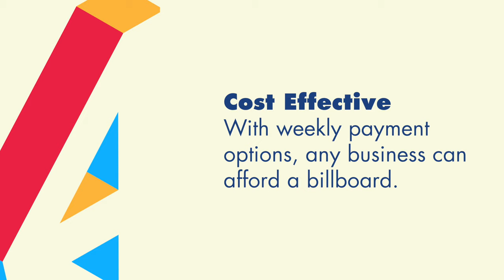8 Reasons You Need A Billboard | Bishopp Outdoor Advertising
At Bishopp Outdoor Advertising we are passionate about billboards. We believe Out of Home (OOH) advertising is the best medium to get your brand noticed and we've got some stats to prove it!

Research from Nielsen shows that 86% of people agree that OOH makes brands stand out. The Outdoor Media Association (OMA) state 88% of people see OOH ads, and 72% can be swayed towards a product by recently viewed Out of Home media.

Now that you’ve discovered how effective OOH is, visit our video '8 Rules for Effective Billboard Advertising' for our tips on how to get the best value out of billboards for your advertising campaign.